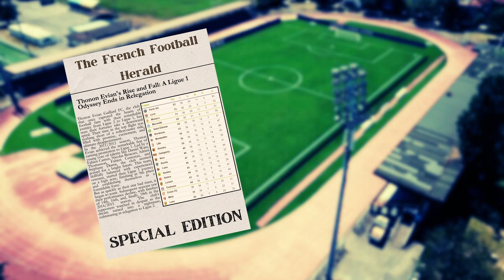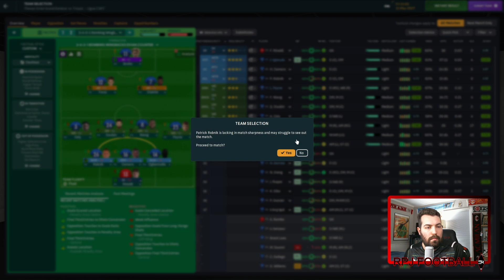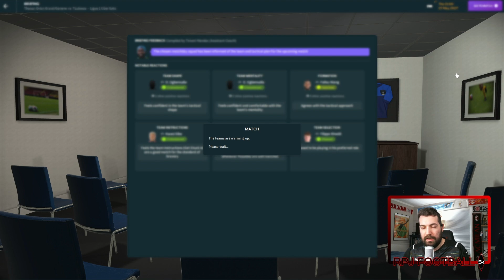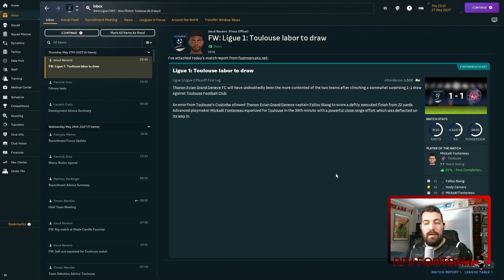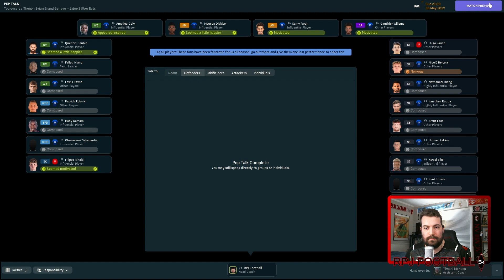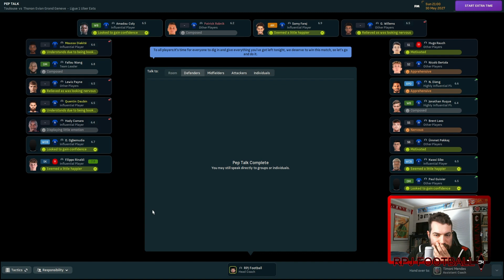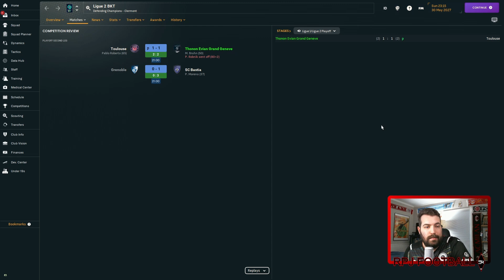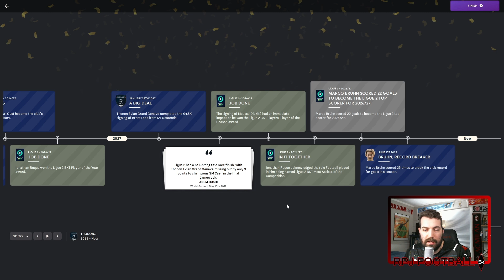Thonon Évian F.C. | FM24 | The Climb | Episode 30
Well, could you ask for a more dramatic season finale? We first take on Troyes in a winner takes playoff match at home before going up against 16th place in Ligue 1 who is Toulouse.

Now we will be the extreme underdogs but with how we have played this year and especially with how good out defensive tactic has been I have very high hopes for us this time. The only issue is away goals so we have to be careful when planning for this tie. The goal is gonna be all all-out defend at home and then try to play more at their place since our goals will be worth double there.

In the end, though I am confident going to pens but we will have to see what happens and hopefully we will be so far ahead we don't even have to worry about those.